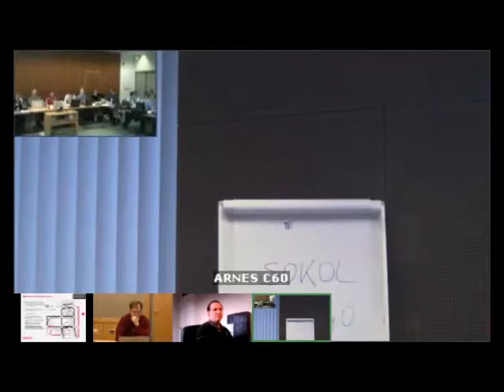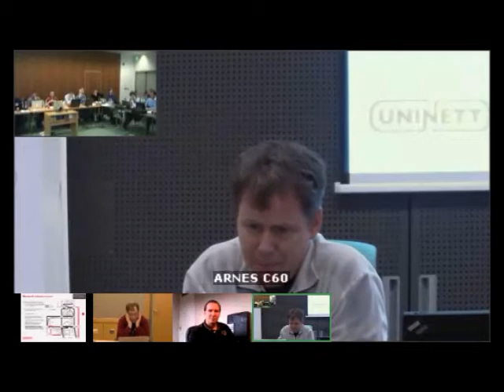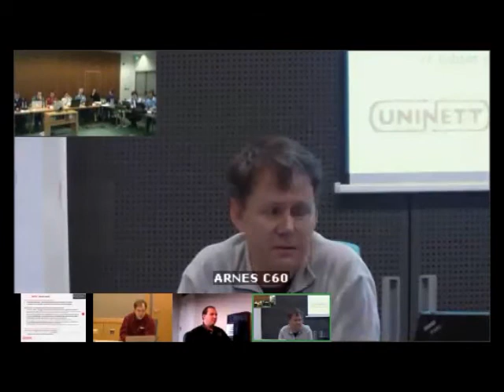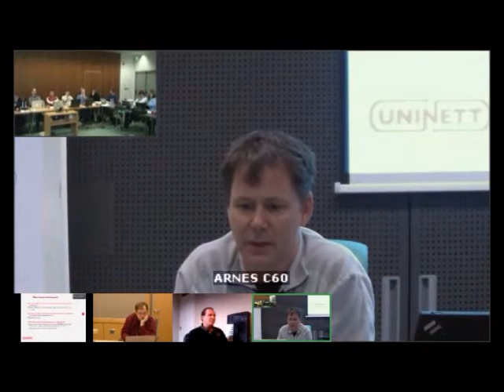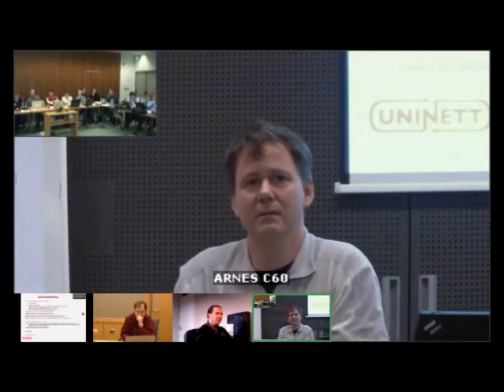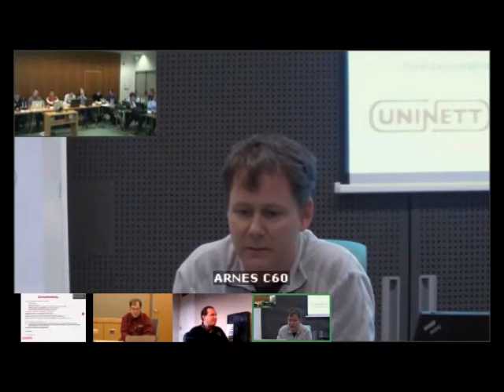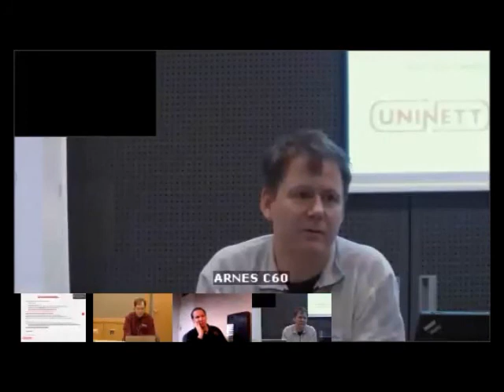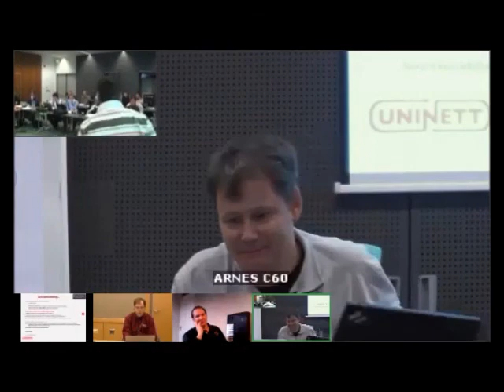UNINETT NOC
Introduction to UNINETT NOC